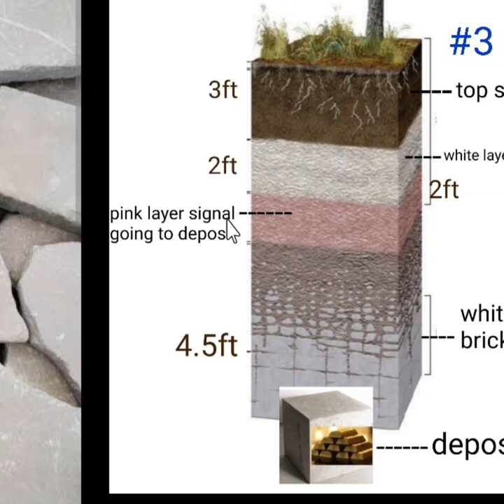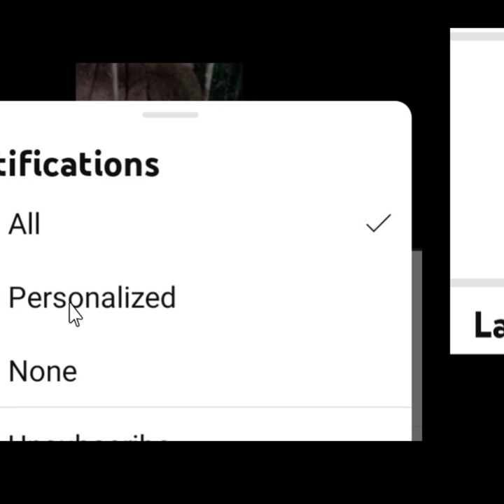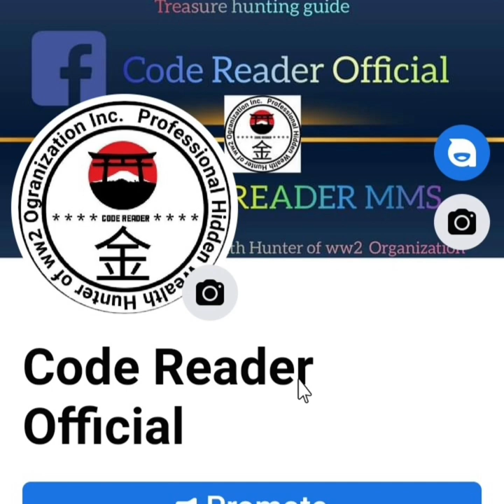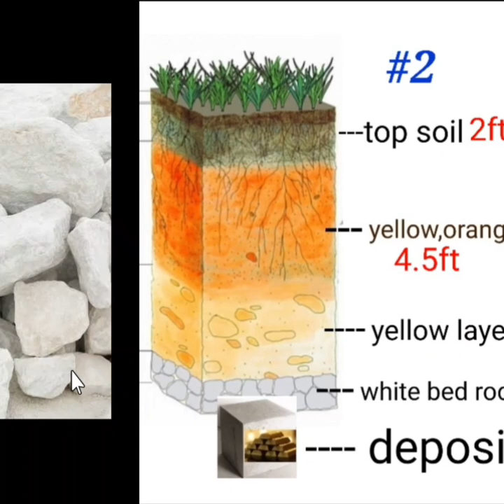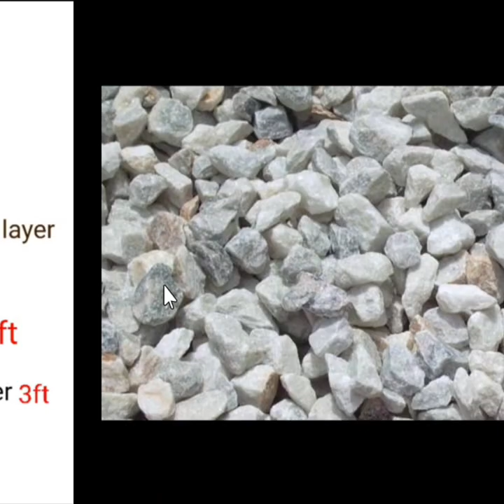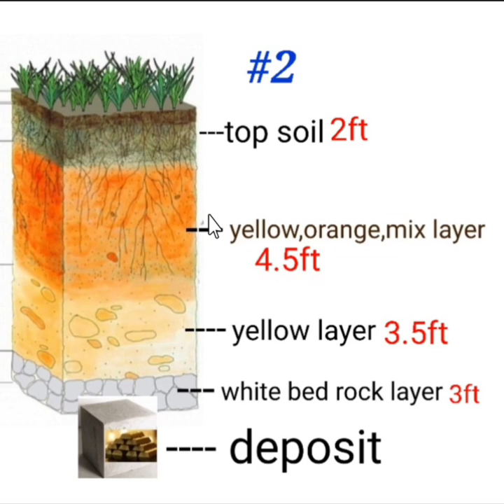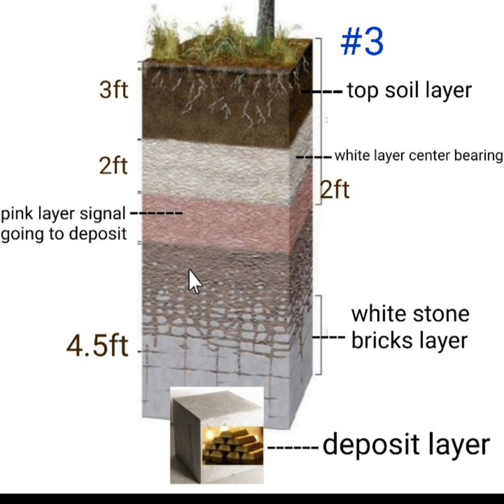Gold Bar Deposit(top 10 Layer Sign Near deposit)#4 White Stone Layer..